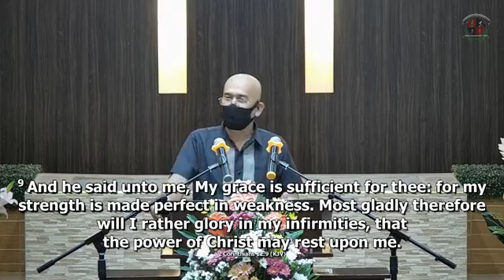11.20.2020: Topic: Thanks be unto God 2 Cor.9:15 (prt 2) Sunday pm Thanksgiving Worship Service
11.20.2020: Topic: Thanks be unto God 2 Cor.9:15 (prt 2)
Sunday pm Thanksgiving Worship Service